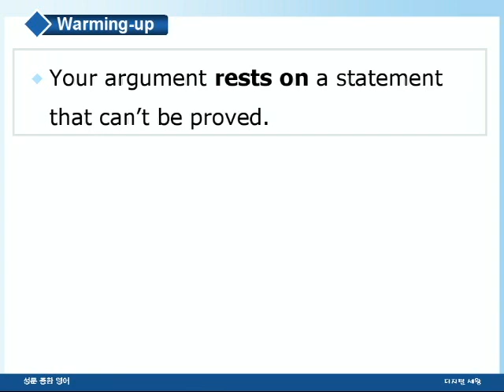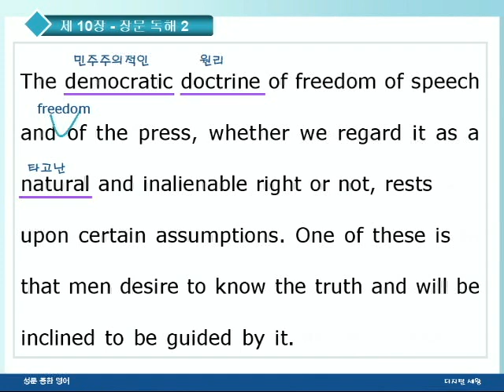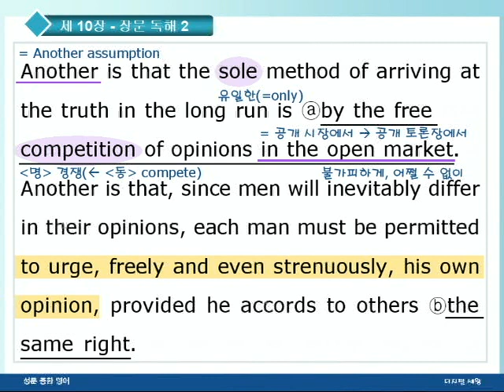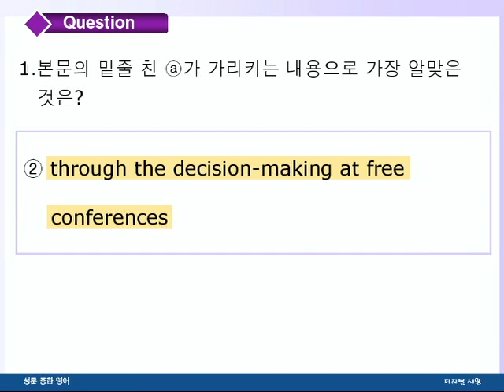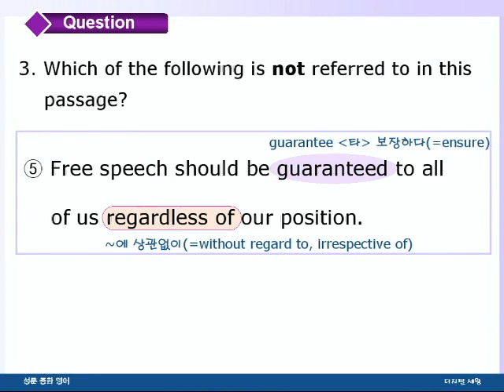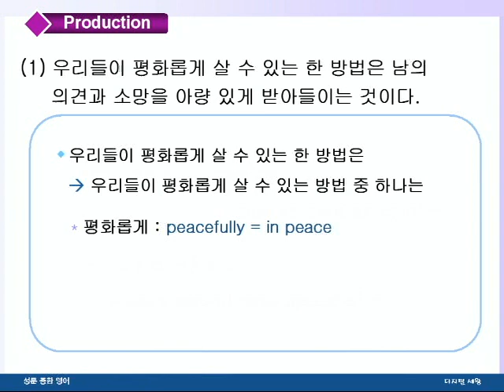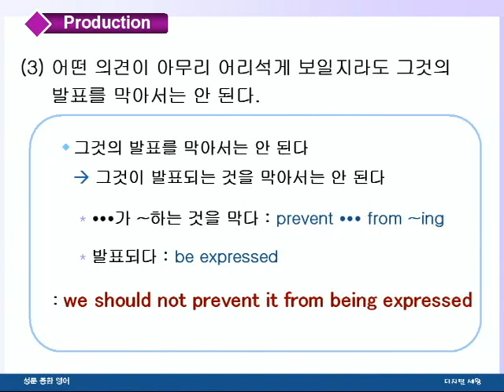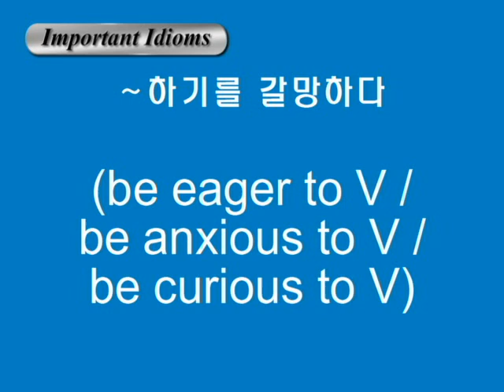종합영어 10장 2장문독해2강